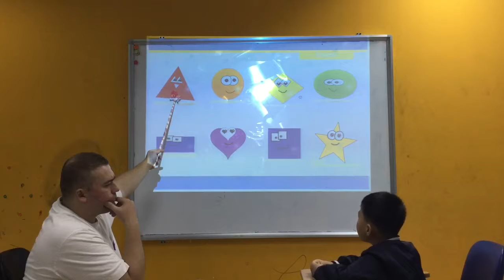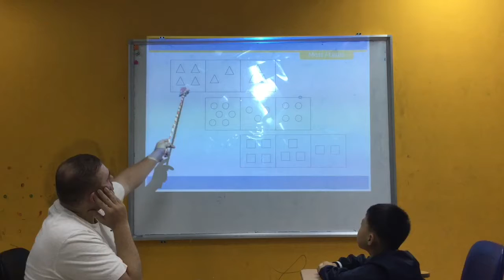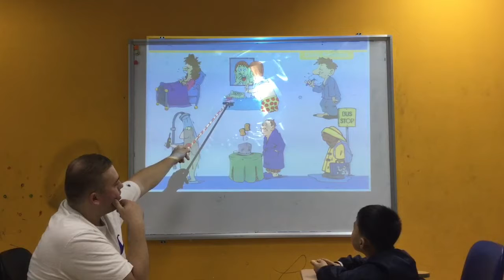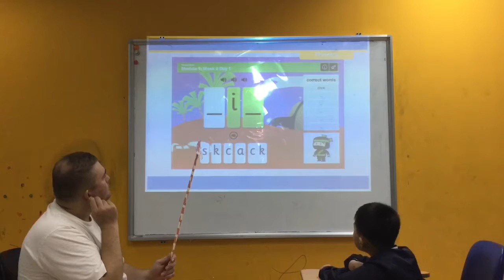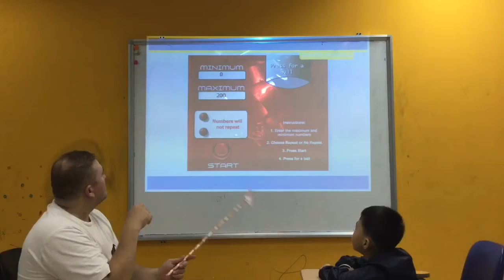December 1, 2018